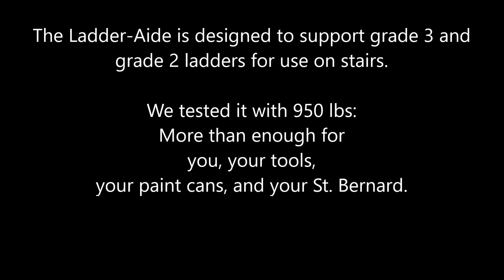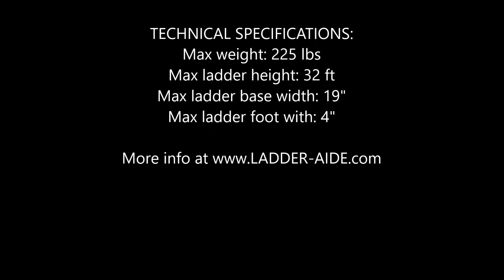Ladder-Aide Engineering Tests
We performed engineering stress tests on the Ladder-Aide, working from CSA CAN3-Z11-M81, Portable Ladders, and ANSI-ASC A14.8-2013 requirements for Ladder Accessories.
We conducted a hardware load test with 950 lbs, and a foot slip test with 50 lbs of lateral pressure.